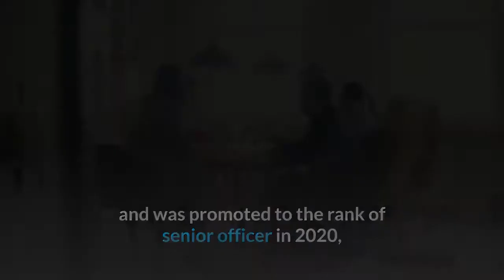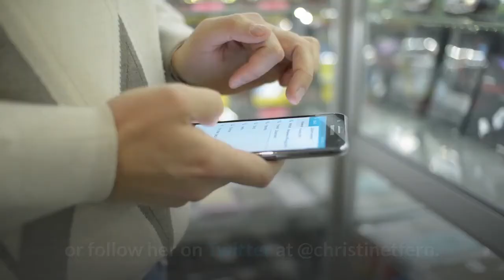Fatal attack on Pentagon officer was sudden and unprovoked FBI says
Tuesday's fatal attack on a Pentagon police officer at a transit station outside the building was sudden and unprovoked, according to an account of the incident released by the FBI on Wednesday. The officer, whom authorities identified as George Gonzalez, died after a suspect exited a bus and stabbed him "without provocation," according to a tweet from the FBI Washington Field Office. Investigators identified the suspect as Austin William Lanz, 27, from Acworth, Georgia. During the struggle with Gonzalez, the FBI said, Lanz shot himself with the officer's weapon. Other officers "engaged the subject," according to the FBI. Lanz died at the scene. A bystander injured during the incident was taken to a nearby hospital with non-life-threatening injuries and has been released, according to the release. Investigators examined Lanz’s background, including his criminal history, jail records, financial information and any online accounts, trying to identify a potential motive for the attack, a law enforcement official told The Associated Press. The Pentagon Force Protection Agency said on Twitter that the agency observed End of Watch, a ceremony after a police officer's death, for Gonzalez on Tuesday. Gonzalez joined the PFPA in July 2018 and was promoted to the rank of senior officer in 2020, according to the agency. A military and police veteran, Gonzalez previously served with the Federal Bureau of Prisons, the Transportation Security Administration and the U. S. Army. He was awarded the Army Commendation Medal for his service in Iraq, according to the PFPA."He took our mission of 'protecting those who protect our nation' to heart," the PFPA said. The agency described him as "gregarious" and "well-liked and respected by his fellow officers.""Officer Gonzalez embodied our values of integrity and service to others," the agency said. The PFPA said Gonzalez was a Brooklyn native, a die-hard Yankees fan and a graduate of New York City’s Canarsie High School. Defense Secretary Lloyd Austin extended his sympathies to Gonzalez's loved ones and ordered flags at the Pentagon to be flown at half-staff. PFPA Chief Woodrow Kusse said the incident would probably spur a security review at the Pentagon."There are a number of measures that we have in place out there. Every time an incident occurs, whether it's here or anywhere else across the nation or in the world, we do after-action (reports) on those, we examine them, we look for things that we can do to improve," Kusse said. The transit center will resume normal operations Wednesday, the PFPA said in a tweet. Contributing: The Associated Press